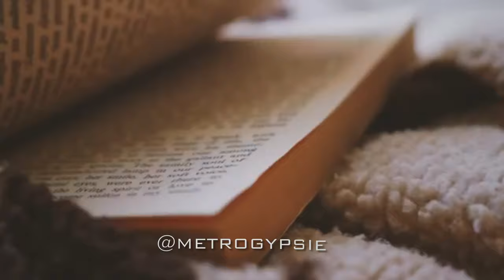ASOS PARTY WEAR / GLAM DRESSES FOR 2021 | metrogypsie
💎NEW YEARS EVE DRESSES WINTER HAUL

✅Tries on 5 looks for your New Years party inspiration. You can also wear these looks in 2021.

TIMESTAMP
N/A
✅Shopping Links:
▶Red Mini Dress
Midi Skirt
Matching blouse
Velvet jacket
Velvet Trousers
Mini green dress